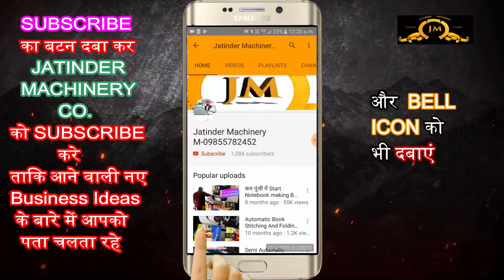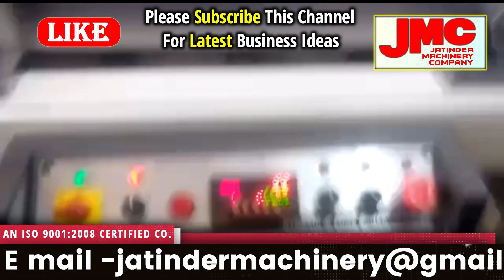एकदम नया Business Idea🔥🔥, New business ideas 2020, Small Business ideas, Low Investment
Title-

AMRITSAR , PUNJAB.
AN ISO 9001: 2008 CERTIFIED Co.